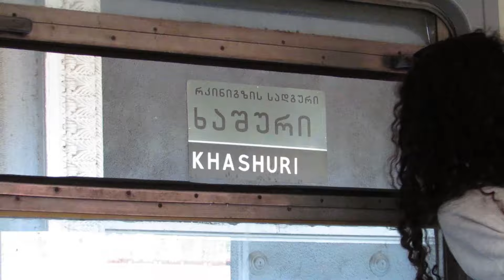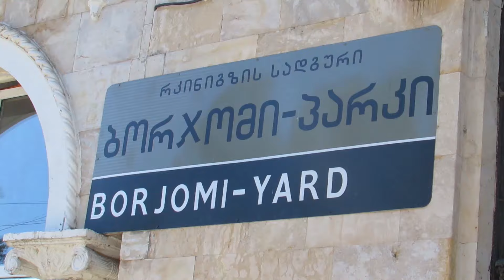ბორჯომი / Borjomi / 1080p HD